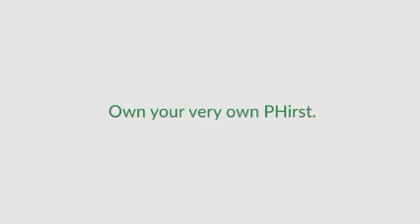phirst park magalang pampanga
Phirst Park Homes Magalang
Brgy Sto Rosario,Magalang Pampanga
Along Magalang-mabalacat Road.

Calista Mid Townhouse
44 lot area
40 floor area
2br
1cr
Carport
With fence and gate
With electric and water installation
With provisions for expansion
In short Fully Finished  Turnover
Lilipatan mo nalang ng gamit .
Titira ka nalang

TCP P1,750,164
Reservation P12,500
Required salary P50K
Down payment 12 months to pay
Preselling
Turnover next year
Bank financing
See attached sample computation

Hiring Part Time Real Estate Agent